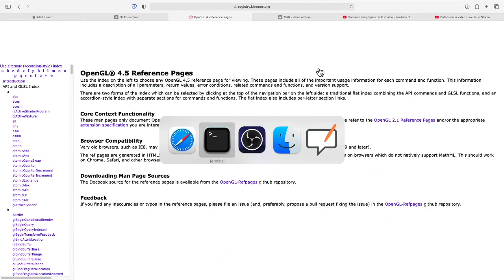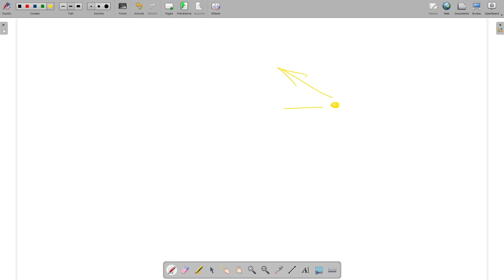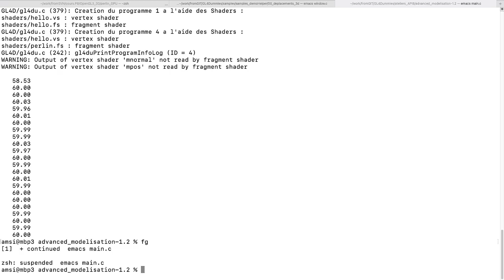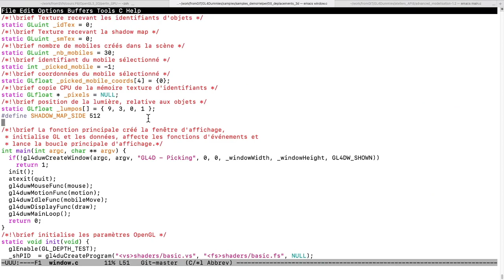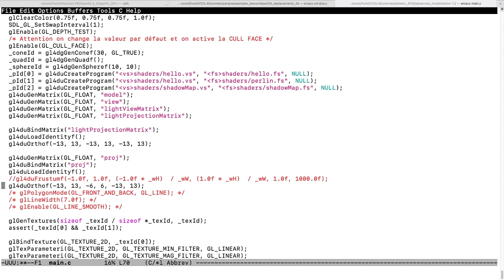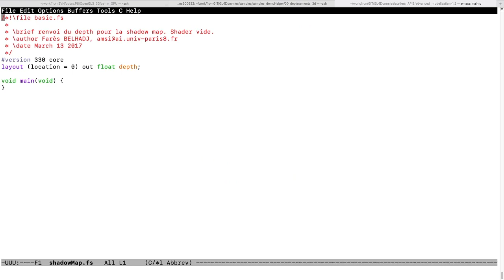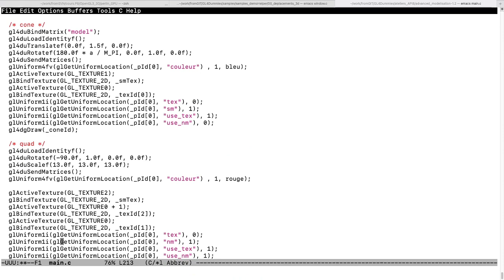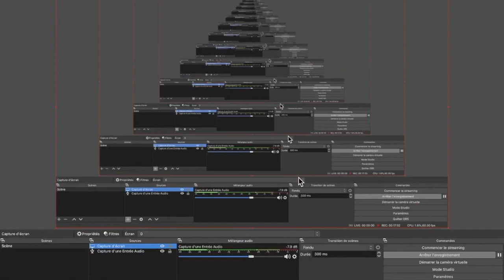Ateliers API8 2023 - Séance 18 - Ombre portée - Shadow Mapping GL4Dummies/GL, GLSL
Dix-huitième séance des ateliers API8 7ème édition, 2023) où je présente et implémente le shadow mapping pour produire de l'ombre portée à la scène produite dans les précédents ateliers.
Cet atelier est basé sur la bibliothèque GL4Dummies/OpenGL/SDL2.